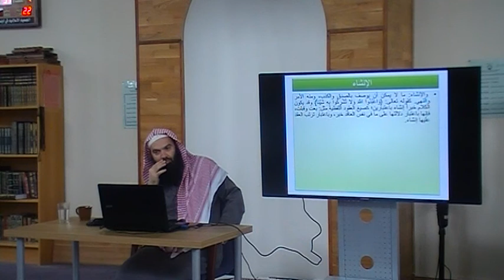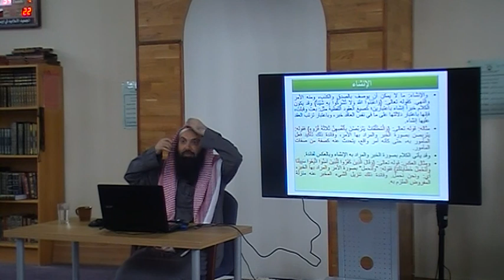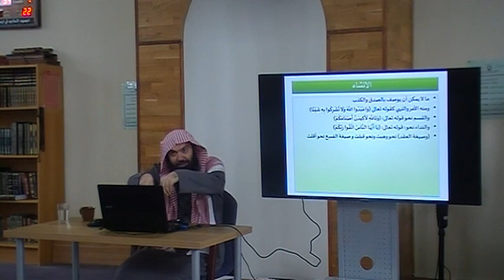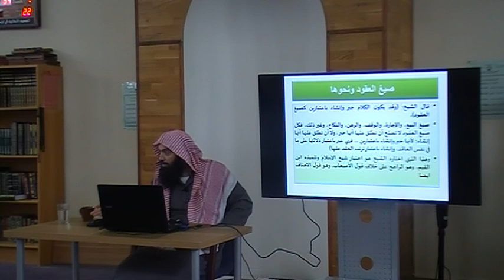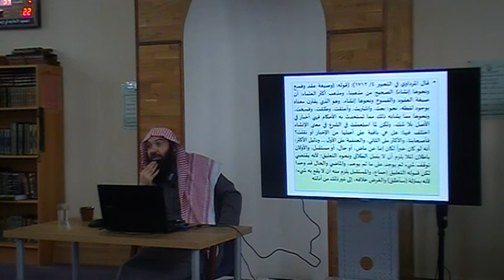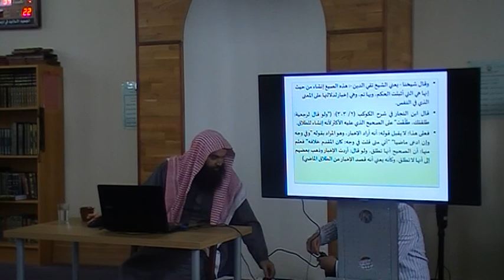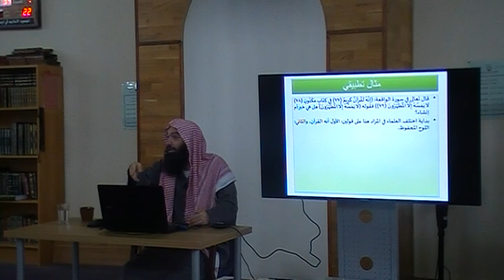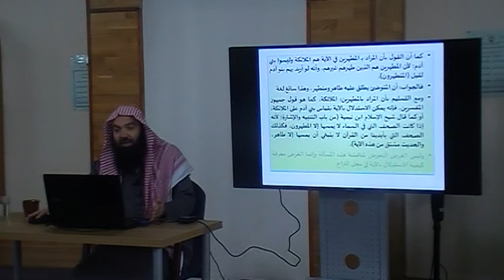Fikah - Föreläsning 06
Fikah - Föreläsning 06 med sheakh Fekri